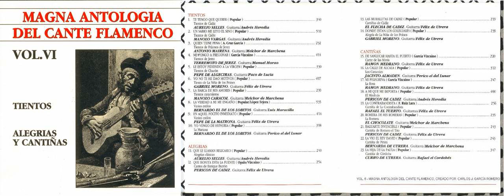22. BERNARDA DE UTRERA - LA VIO EL REY DAVID; CANTIÑA DEL PININI (CANTIÑAS)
ÁLBUM: MAGNA ANTOLOGÍA DEL CANTE FLAMENCO (VOL6/10) - TIENTOS, ALEGRÍAS Y CANTIÑAS.